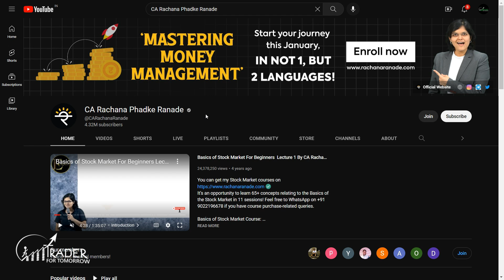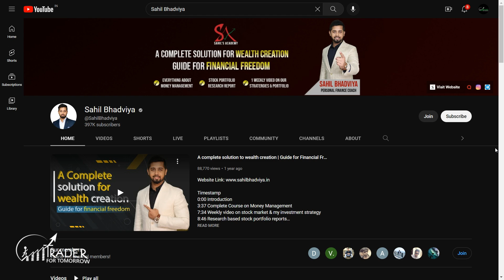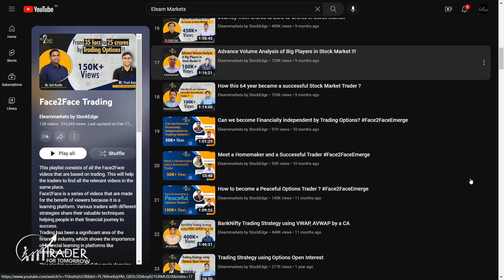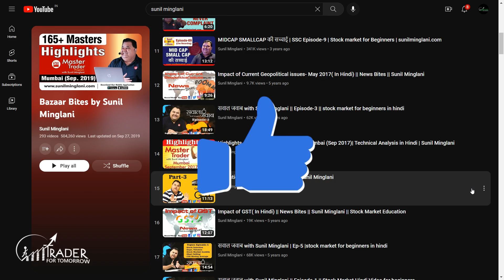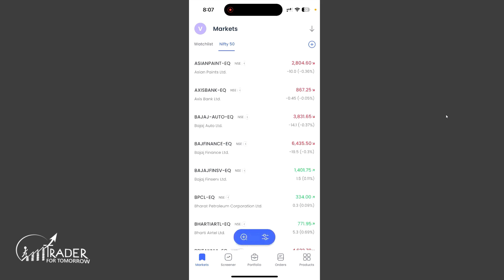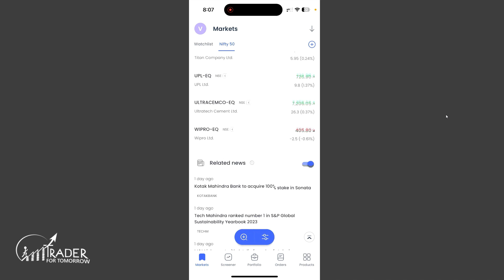ChatGPT’s Favourite Share Market YouTube Channel in 2023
ChatGPT was asked about the top share market YouTube channel in India. And this is what Chat GPT came up with as the list of stock market YouTubers.

If you just started with the share market, and looking for the best learning material for the stock market for beginners, this video is for you, where ChatGPT suggested some top stock market youtube channel which are relevant specifically to the Indian stock market.

Initially, it only came up with some general stock market channels, but then we also asked it to suggest some technical analysis youtube channel as well.

0:00 - Intro
0:19 - ChatGPT Setup
0:54 - YouTube Channel for Stock Market Classes
1:07 - YouTube Channel for Stock Market Fundamental Analysis
1:36 - YouTube Channel for Stock Market Animation Tutorials
2:08 - YouTube Channel for Technical Analysis Basics
2:33 - YouTube Channel for Stock Market Webinars
2:58 - YouTube Channel for Technical Analysis Concepts
4:14 - Shout-out
5:24 - Outro

We have also answered questions like -
1. Which is the best stock market YouTube in India?
2. Which are the most popular stock market youtube channels?
3. Who are the top stock market YouTubers?
4. Which is the best youtube channel to learn about stock market?